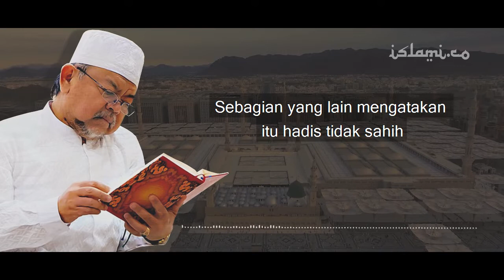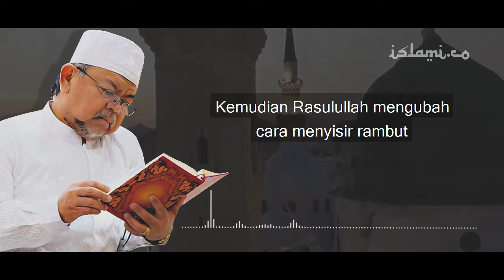Menyerupai Kaum (Tasyabbuh) Jadi Musyrik? | (Alm) KH. Ali Mustafa Yaqub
Kamu pernah nggak dituduh syirik atau kafir hanya karena menggunakan atau melakukan sesuatu yang pernah digunakan atau dilakukan orang Non-Muslim?

Biasanya mereka pakai dalil hadis, "Man tasyabbaha bi qaumin fahuwa minhu."

Hadis ini juga sering dijadikan untuk menyesatkan dan mengafirkan muslim lain yang berbeda.

Yuk, ngaji lagi pemahaman hadis ini dengan ahlinya, (Alm) Prof. KH. Ali Mustafa Yaqub, MA.